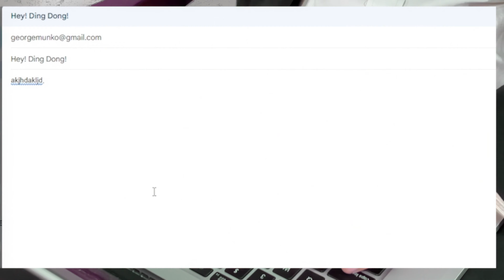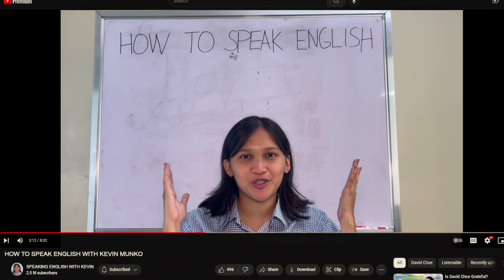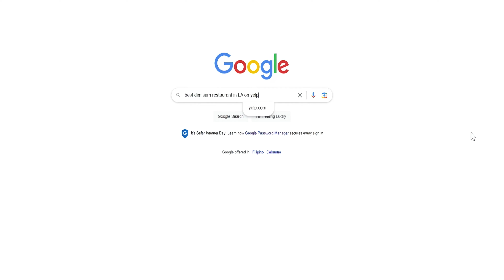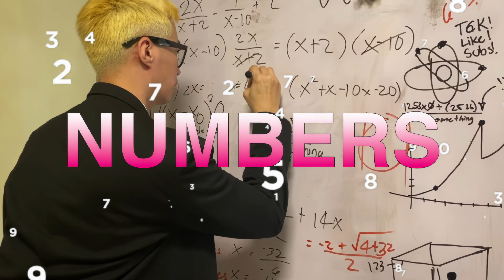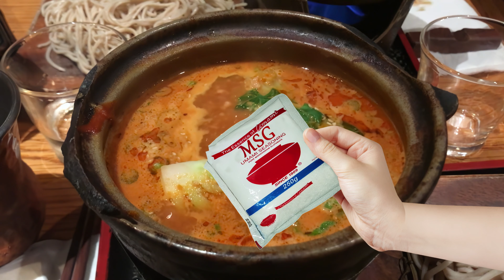The TRUTH about Asians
This is a story about a child of asian immigrants, torn between two cultures. I am not your typical asian stereotype. Your race does not dictate who you are.

David Choe is an American artist, musician, and former podcast host from Los Angeles. He has produced his own talk show called The Choe Show on FX Networks, and  has appeared on various other shows such a The Joe Rogan Experience, the Rich Roll podcast, and Tiger Belly.